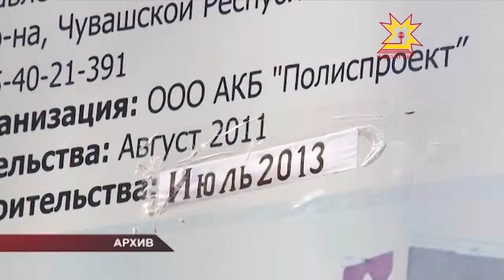Очереди в детские в отдельных районах республики все еще сохраняются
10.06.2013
Проблемные вопросы обсудили сегодня на видеоконференции Михаил Игнатьев обсудил с главами администраций и сельских поселений.